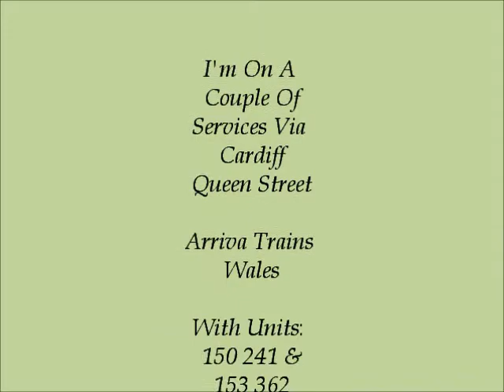ATW Journey Cardiff Central To Cardiff Bay on 3/9/18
With 150 241 and 153 362